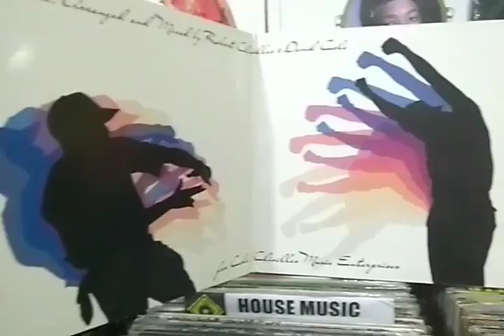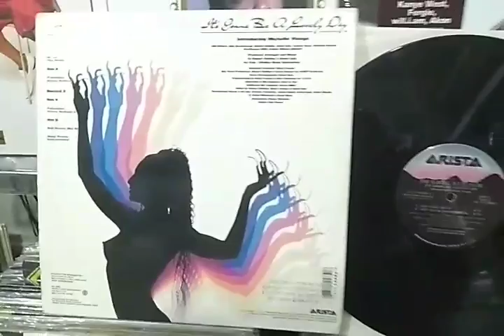The Soul System - Its Gonna Be a Lovely Day By 12 Inches Brasil